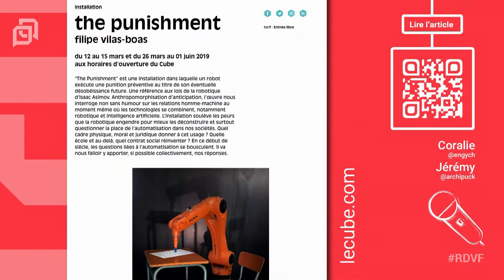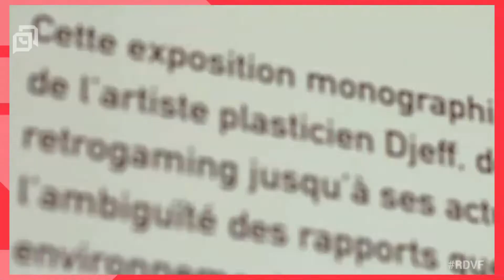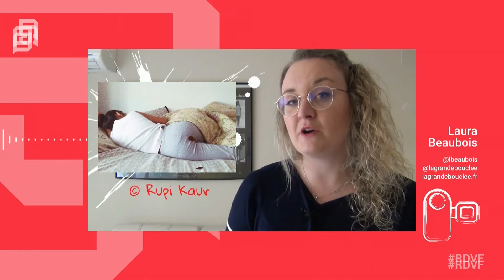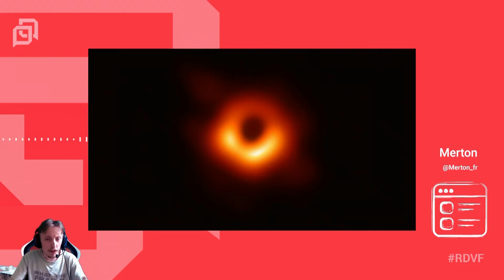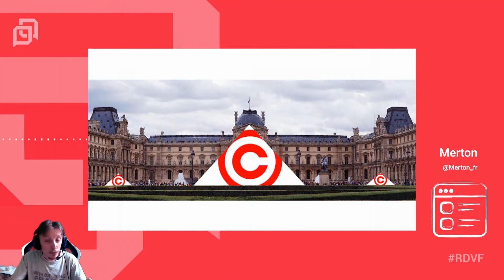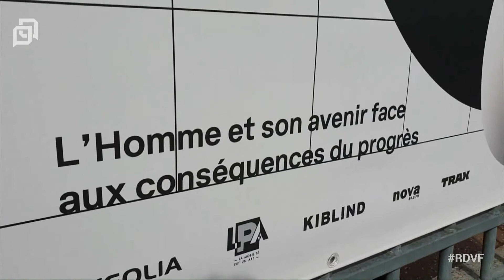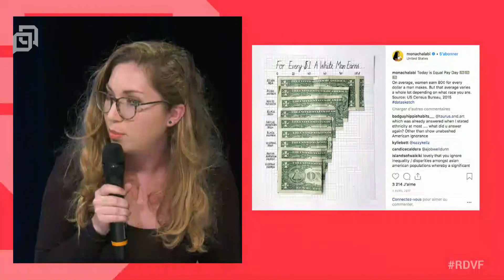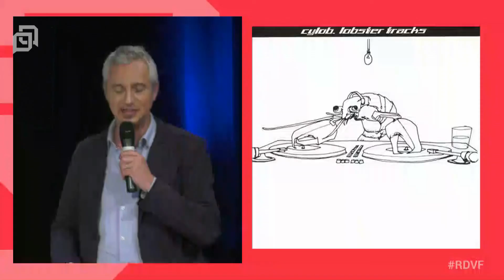La revue du cube n°15 : « de l’urgence de l’art »...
🎥 En direct du Cube - le 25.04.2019 - à partir de 19h30.

La nouvelle édition de la Revue sort le 25 avril !  Nous vous invitons à la conférence de lancement qui réunira un panel d'intervenant.e.s  sur la thématique de l'Urgence de l'Art.

Urgences écologiques, sociales, économiques : quelle place détient l'Art face à tous ces bouleversements contemporains ? Comment les artistes redéfinissent notre rapport au monde dans une société en pleine transformation ?

Pilotée par le Rendez-vous des futurs et en duplex avec The Camp, le site de recherche, d'expérimentation et incubateur d'Aix-en-Provence, la conférence accueillera :
- Camille Sauer, artiste contemporaine
- Clément Thibault, critique d’art et commissaire d’exposition
- Anne Valérie Delval, dirigeante de l'espace d'art contemporain d'HEC Paris
- Hubert Mahela, co-fondateur de l’Espace Masolo.

Le Rendez-vous des Futurs

Lancés en mai 2010, « Le Rendez-vous des Futurs » explore « le monde qui vient » à travers des émissions interactives invitant des personnalités phares de notre époque et des acteurs du changement à venir dialoguer et partager leur vision prospective.

Parrainé par Joël de Rosnay, ce projet collaboratif lancé en 2010 par le centre de création numérique Le Cube, l’agence de communication Triple C et l'agence web et audiovisuelle JD², s'articule autour d'émissions interactives filmées en public (au Cube) et diffusées en direct sur plusieurs sites Internet.